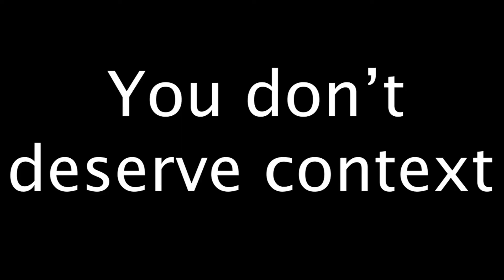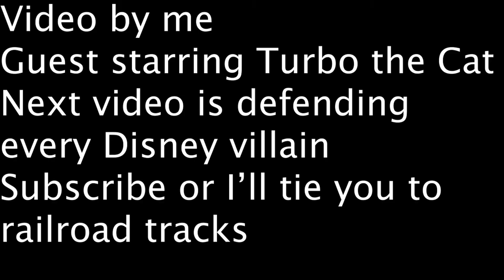Top 10 Trains in Fiction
CHOO CHOO MOTHERS AND FRICKERS